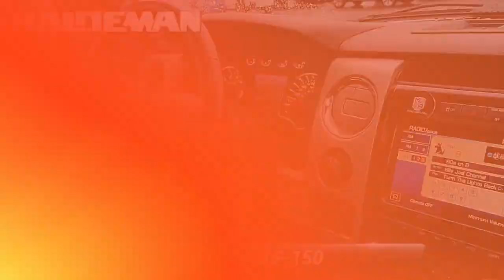Used 2012 Ford F-150 Lariat, Hamilton, NJ A23939B